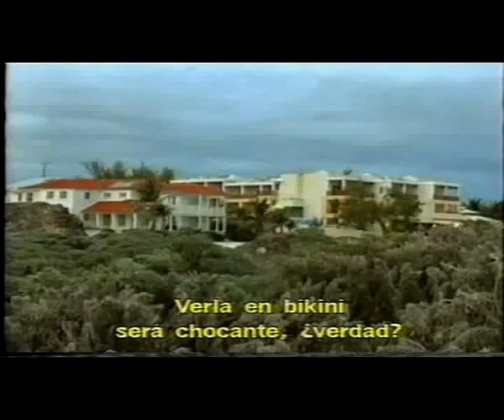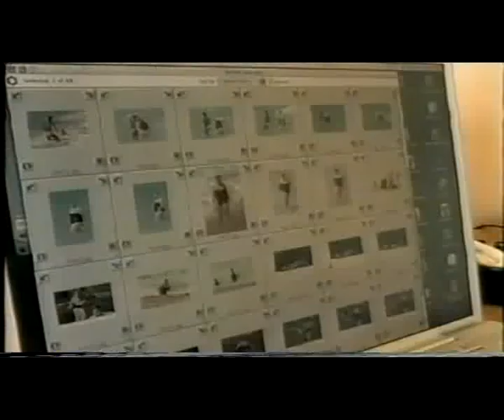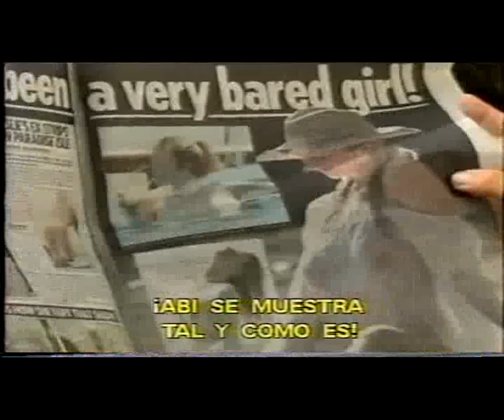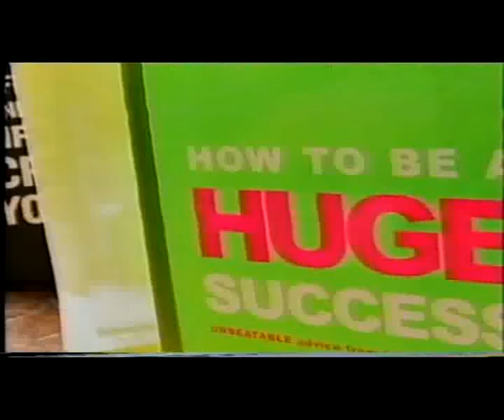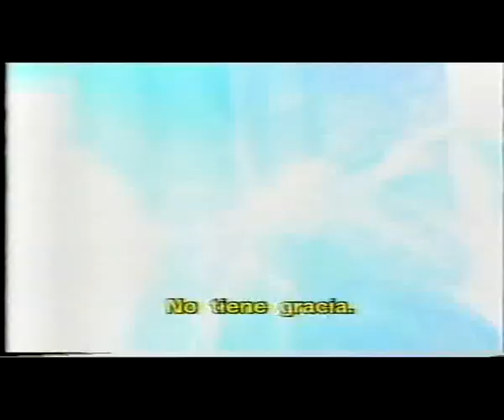Big Picture - Paparazzis Mundiales (7 de 8)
Septima parte de un total de Ocho